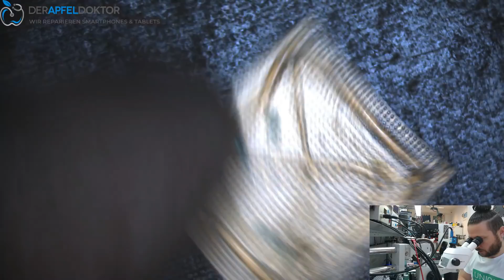How to do iPhone 7 A10 CPU Reball Tutorial